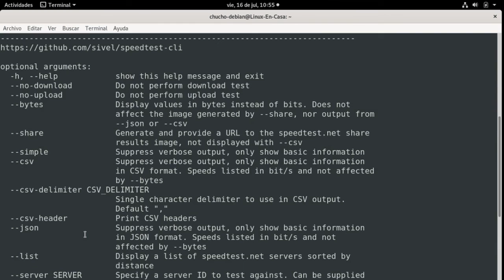Cuál es la Velocidad de mi Internet? [speedtest] [V205]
Aplicación por linea de comandos para probar el ancho de banda de la Conexión de Internet utilizando speedtest.net.

Prueba realizada en S.O. Debian GNU/Linux